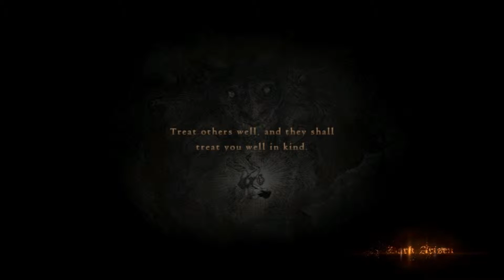Dragon's Dogma: Dark Arisen #4 | Toad man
The Toad has arrived. He smells bad.